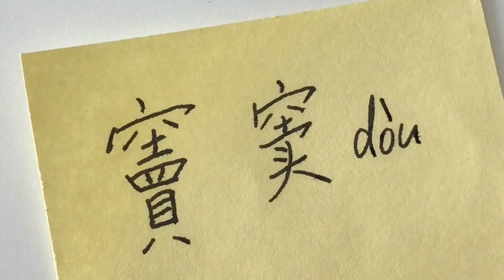Traditional Chinese Handwriting VS Simplified Chinese Handwriting - 竇 - 窦 - dou